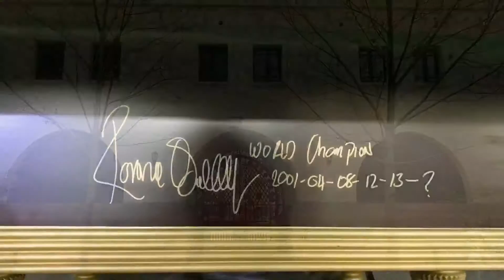Ronnie O'Sullivan's first public course with superstar online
奥沙利文巨星在线首次公开课（北京CBSA世界斯诺克学院）